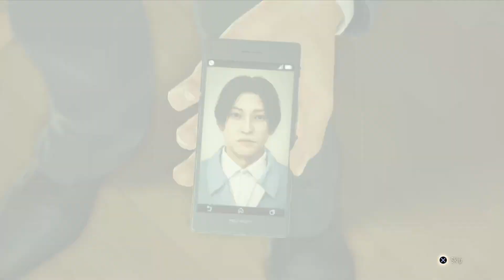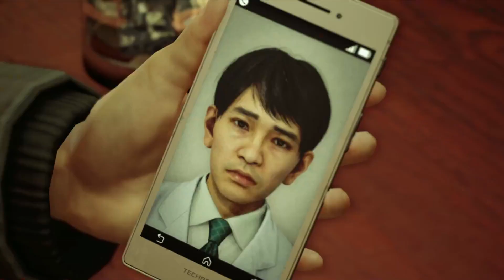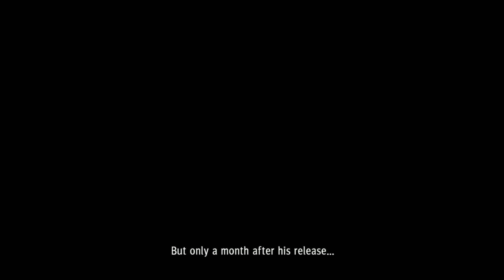Blast From The Past/Judgment pt.11